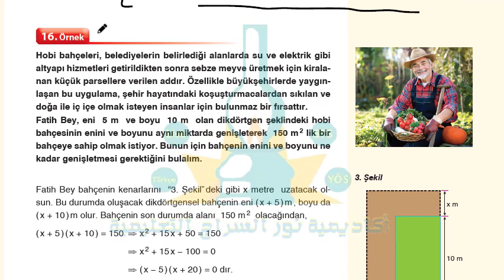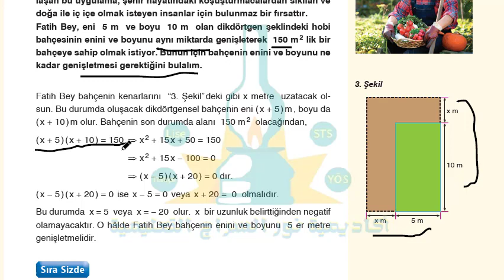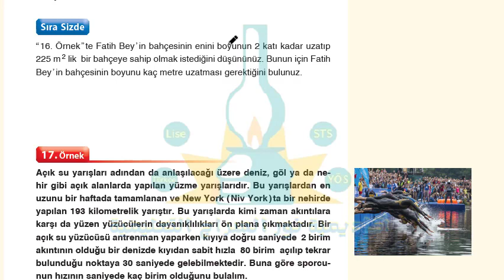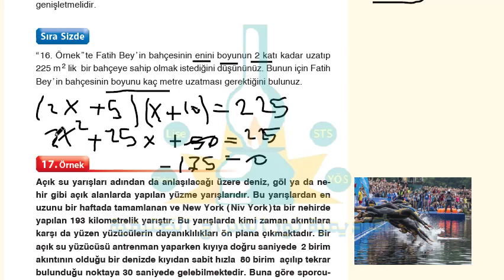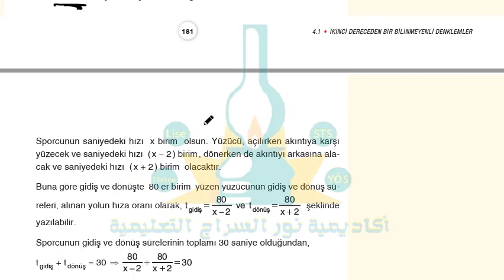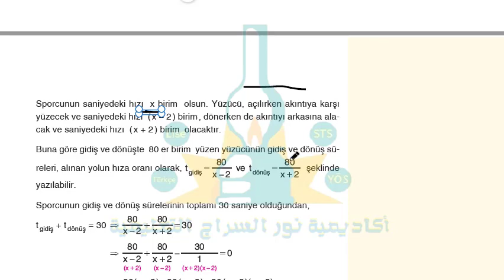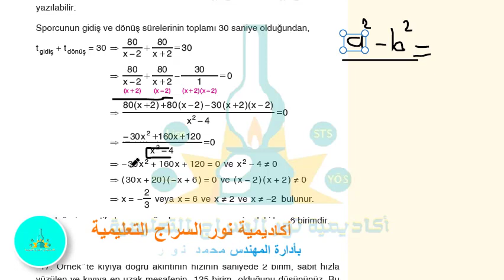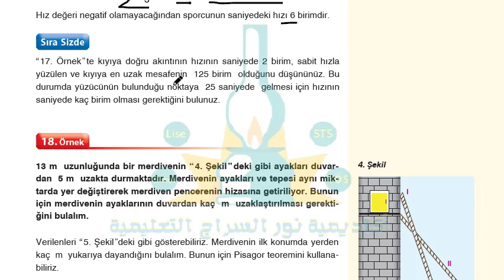الصف العاشر مادة الرياضيات المعادلات والمتراجحات من الدرجة الثانية Matematik 10 sınıf 181 182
شرح مادة الرياضيات الصف التاسع المنهاج التركي المعادلات والمتراجحات من الدرجة الثانية